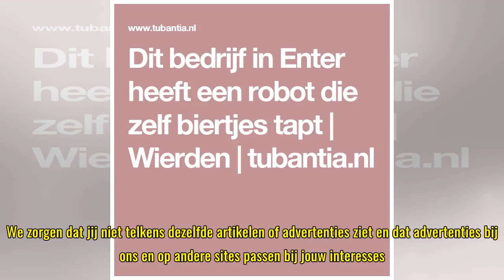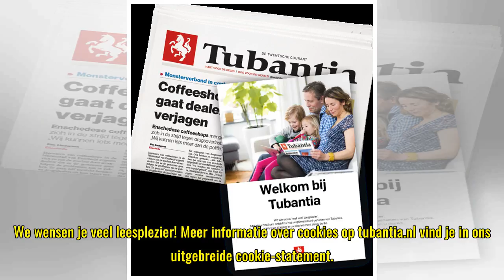tubantia.nl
We zijn verplicht om je te informeren over en jouw toestemming te vragen voor het gebruik van cookies op onze website. Ja, ik accepteer cookies Via cookies verzamelen Tubantia en derde partijen informatie over jouw bezoek en interesses. Daarmee drage...